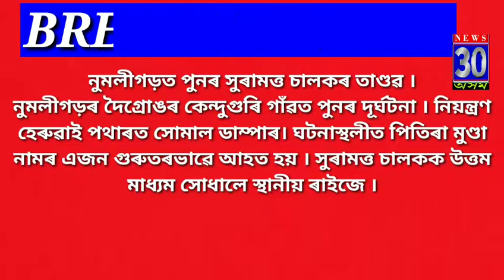Breaking news from numaligarh